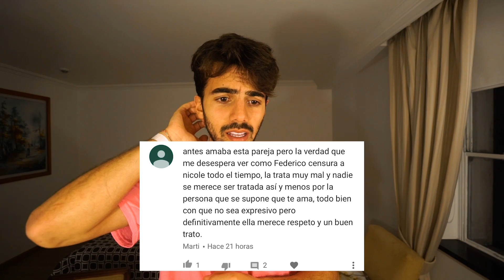estos comentarios me hacen mal, ya paren por favor!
Ya basta por favor!!

Fede